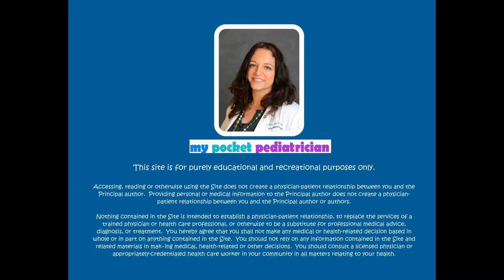Why You Can't Give Honey to Babies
In this video Dr. Lili talks about why honey can be very dangerous for babies under 1 year of age.  She explains the dangers of clostridium botulinum and how it can cause flacid paralysis in infants.  Many new parents have no idea that honey can cause paralysis in their babies.

This site is for purely educational and recreational purposes only.

Accessing, reading or otherwise using the Site does not create a physician-patient relationship between you and the Principal author.  Providing personal or medical information to the Principal author does not create a physician-patient relationship between you and the Principal author or authors.

Nothing contained in the Site is intended to establish a physician-patient relationship, to replace the services of a trained physician or health care professional, or otherwise to be a substitute for professional medical advice, diagnosis, or treatment.  You hereby agree that you shall not make any medical or health-related decision based in whole or in part on anything contained in the Site.  You should not rely on any information contained in the Site and related materials in mak­ing medical, health-related or other decisions.  You should consult a licensed physician or appropriately-credentialed health care worker in your community in all matters relating to your health.